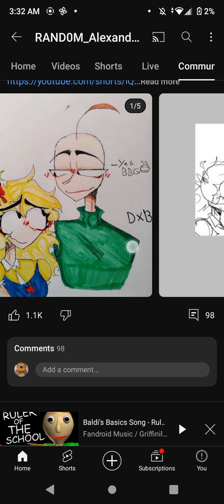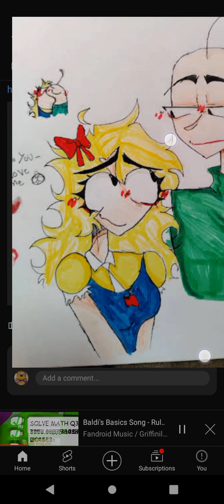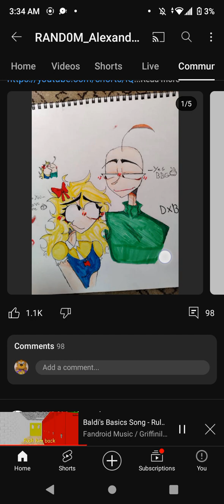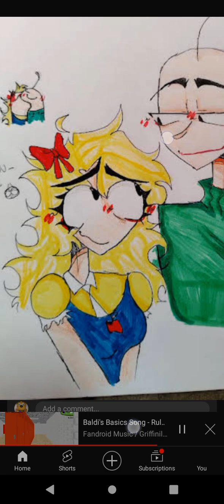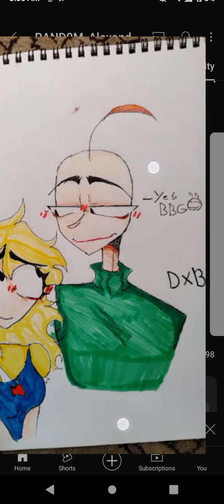yo what the freak is this ship also things song is called your Ms. ugly by Baldi not the real Baldi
bro I recorded so late I haven't went to sleep also the art of the trash Baldi x ms. delight ship is @random_alexandra. or something I forgot to spell there name and they post catnap x dogday ew they're children but yea ik is your opinion if you like this ship I don't because Baldi is my favorite childhood character and him getting ship is really making me cry irl because I hate it bruh also ik this video cringe lol my singing is so cringe lol but yea enjoy